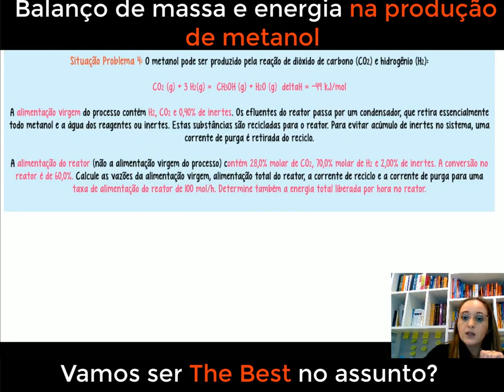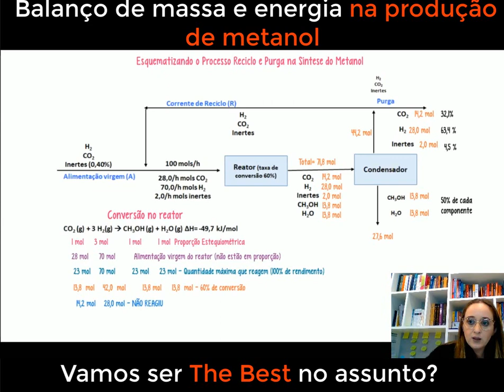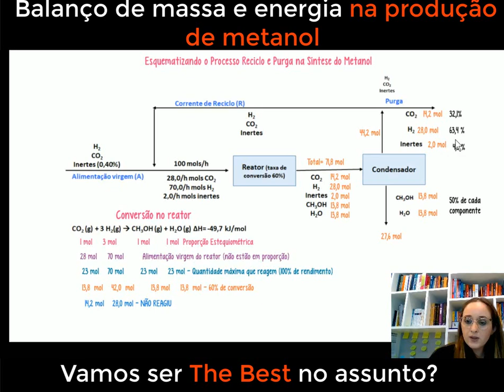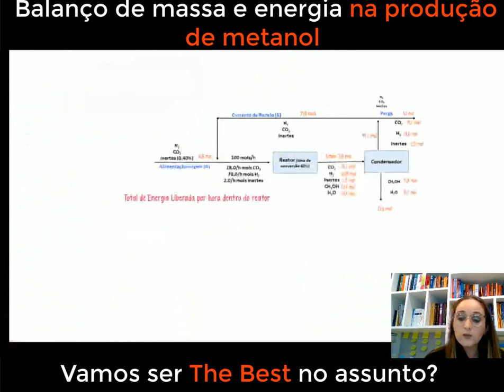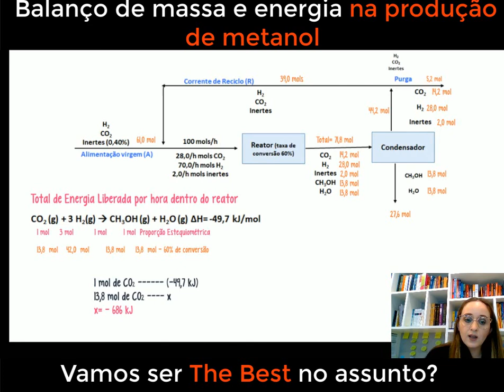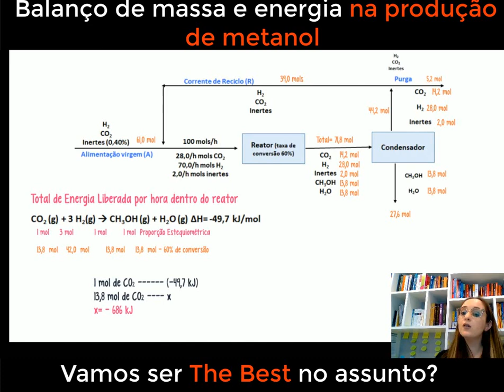Balanço de massa e energia na produção de metanol - Exercício Resolvido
eja bem-vindo ao nosso canal! Neste vídeo, vamos resolver um exercício desafiador sobre balanço de massa e energia na produção de metanol. Vamos mergulhar no fascinante mundo da engenharia química e entender como aplicar os princípios de conservação de massa e energia para analisar e otimizar um processo industrial importante, como a produção de metanol. Com uma abordagem detalhada e explicações claras, você aprenderá a montar as equações de balanço e a calcular as quantidades de reagentes, produtos e calor envolvidas nesse processo. Se você é apaixonado por química e engenharia química e quer aprimorar suas habilidades na resolução de exercícios práticos, este é o lugar certo! Acompanhe esse vídeo e desvende todos os segredos para se tornar um verdadeiro especialista na matéria. Vamos juntos explorar o mundo da produção de metanol com a resolução desse exercício e expandir nosso conhecimento de forma dinâmica e envolvente!